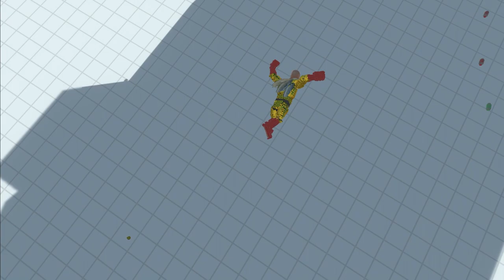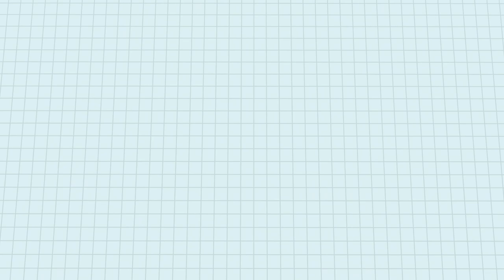T-Rex Еats - Animal Revolt Battle Simulator